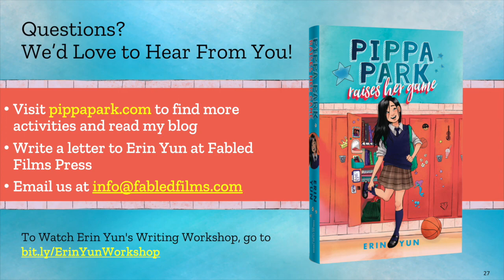FCPL Erin Yun Q & A Maeve Brewer with slides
Join me for a Q & A with author of Pippa Park Raises Her Game, Erin Yun.

Debut author Erin Yun grew up in Frisco, Texas. She received her BFA in English from New York University and served as president of its policy debate team. This experience came in handy for her job as the debate consultant for the Tony-nominated Best Play on Broadway--What the Constitution Means to Me. Erin is a member of the Society of Children's Book Writers and Illustrators and has written reviews and articles for BookBrowse. And yes—she used to play basketball as a middle grader!